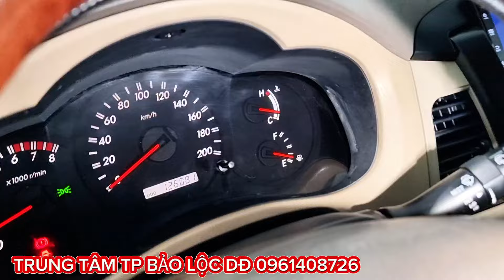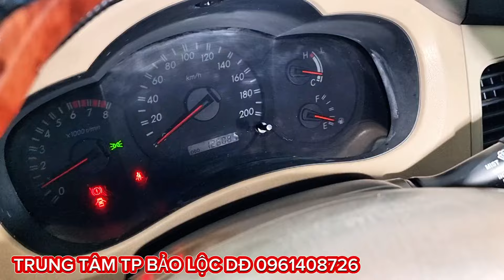inova G 2007 một đời chính chủ 195 triệu kính mời quý khách 0961408726